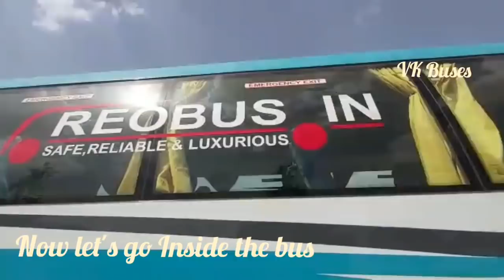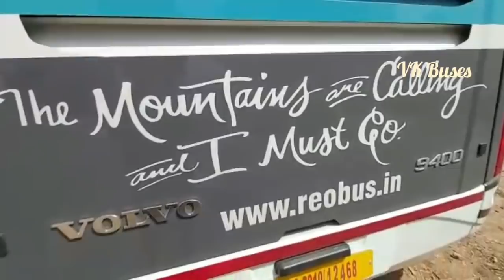BRAND NEW VOLVO BUSES OF CHAMUNDA TRAVELS!!!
Brand new buses Volvo B8R of chamunda Travels...complete interior and exterior of Volvo B8R bus..
Daily service from Delhi 《》 Manali

Thumbnail credit: Sachin Parvatikar